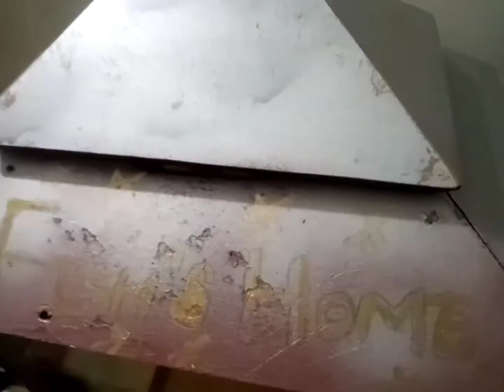Finally........ Agya Fish Aquarium ❤️I Ayesha And Jigri Vlogs I Jigri Daily Routine